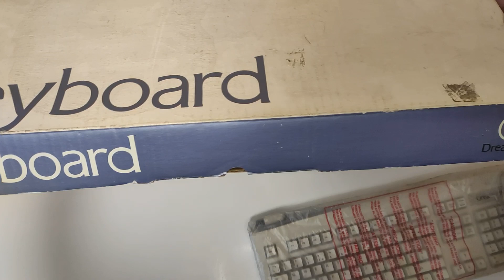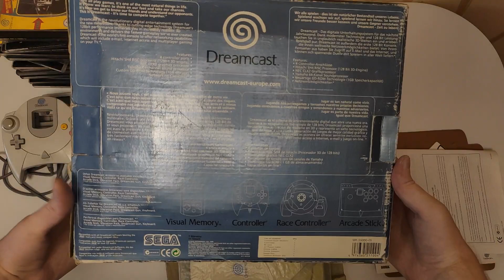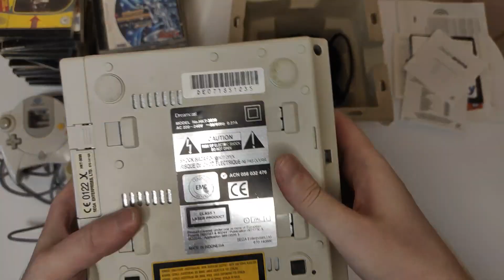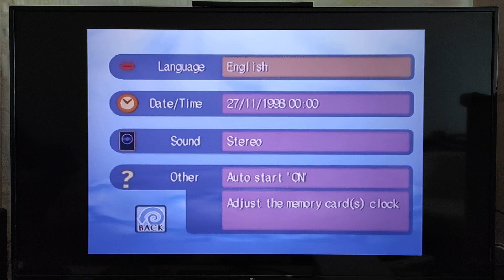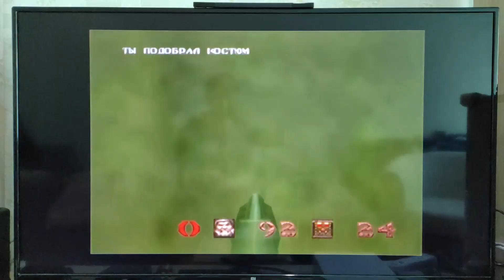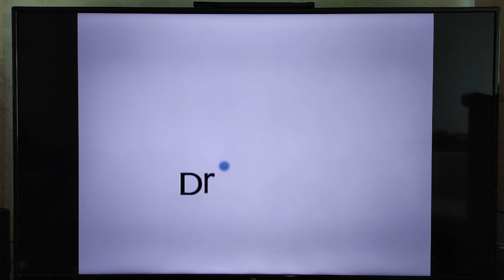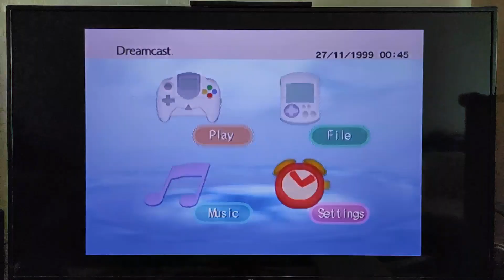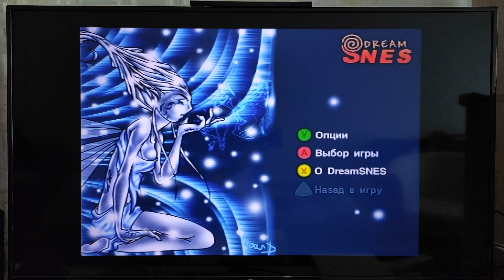Sega Dreamcast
Распаковка и проверка неплохого комплекта Sega Dreamcast с Авито.